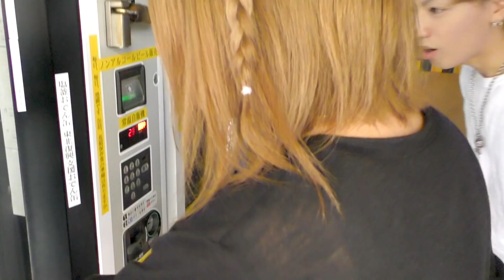自販機で１万円使い切るまで帰れま10がクソきつかった…【大食い】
自販機で１万円使い切るまで帰れないというドS企画を三納物語とコラボ！！舞台は秋葉原で様々な自販機が彼らを待ち受ける！！